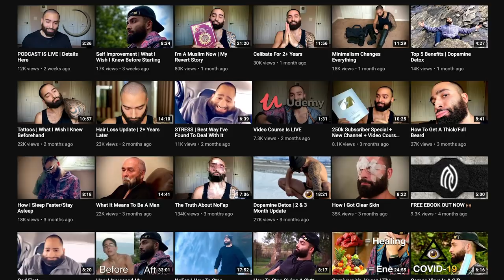#211 Aanghel: Battling Porn Addiction, Childhood Abuse & Reverting to Islam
🚨 Help Us Provide Winter Emergency Packs in Yemen 🚨

OUR FREE ONLINE COURSE

🛠 OUR EQUIPMENT

Saira
Salah Dewan
Dully
Farishtah
Usama Nasir
Sunnum Riaz
Anisa Anshur
Adam Hansa
Abdul Munim
Mariam Mohammed
Loveley Miah
Hass Hussain
Malyun Mohamed
Sadiya haji
Hafza Mohammed
Arion Mapp
May_16
Faheem Ahmed
Sumayya Ahmed
Wasif